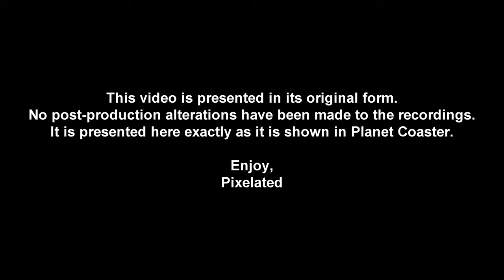Humanity - A Planet Coaster Experience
It’s been 145 years since the Automatons took over. Defiance is biding their time inside their headquarters, an abandoned space station, circling earth… Waiting… Waiting for an opportunity to get rid of this tyrannical reign.

That time is now!

Humanity is a massive planet coaster experience with an original story and script by Pixelated. It also features music made specifically for the ride and several amazing voice actors.

Sound and Music by
Justin Marshall Elias

Featuring voices by
Justin Marshall Elias
Anne Marie-Damman
Moomin LittleSocks
Brooke Evans
Mitch Koory
Cat Miller
and myself

The video contains several different subtitles thanks to
Fl0w (Swedish)
St2ker (Korean)
Mellow (Danish)
Maurice (French)
KodyBits (German)

0:00 Intro
0:18 Chapter 00 - Prologue
3:46 Chapter 01 - Defiance Headquarters
6:42 Chapter 02 - Mercury Terminal
9:47 Chapter 03 - The Living Quarters
12:52 Chapter 04 - The Basement
19:35 Chapter 05 - The Sewers
21:53 Chapter 06 - Confrontation
25:35 Chapter 07 - Escape
27:00 Chapter 08 - Epilogue
27:52 Credits